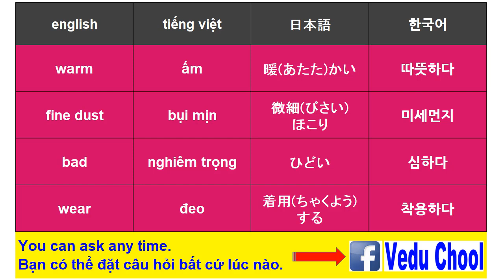20190225 phát âm tiếng hàn 韓国語発音 Korean pronunciation ( Vedu Chool )